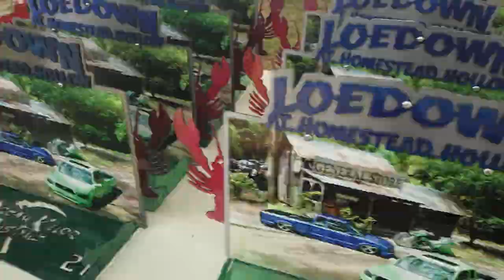LoeDown at Homestead Hollow 2021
On June 4 I made my way down to Springville Al. for Loedown at Homestead Hollow.  It was a amazing laid back show that everyone needs to experience!  This is the first of several videos I will be releasing from the show.